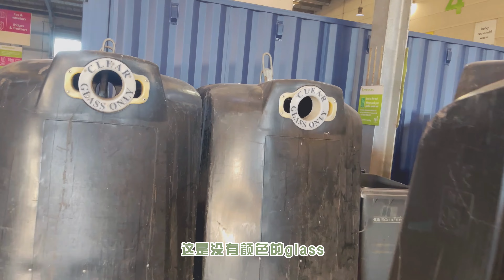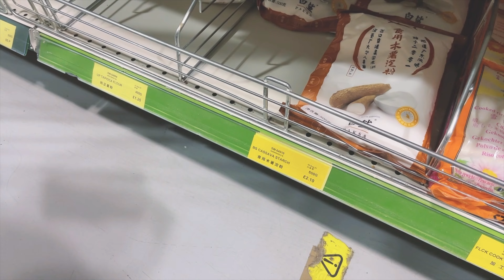「哪里去」Vlog.2｜双十一逛折扣村｜cosplay马拉松｜拿铁戏水｜刘导厨房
微博：Nali_Nali_
INS/小红书：Nali Nali

身高：158 cm
体重：55 kg

逛街集锦曲目
Artist : Morrie
Tittle : One Fine Day
Album : 당신이 행복하다면, 이 음악은 듣지 마세요.

信息栏部分链接如果你点击并购买了，我会得到小部分来自电商的佣金，但不会影响你的购买价格。感谢你的理解和支持！